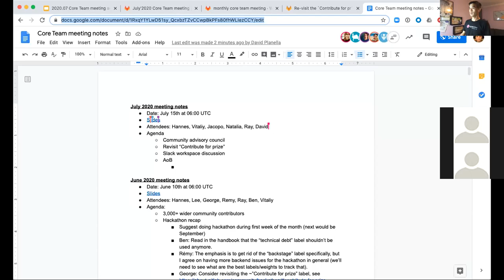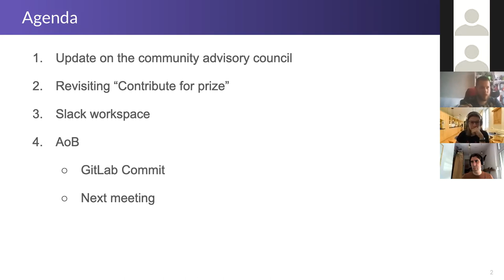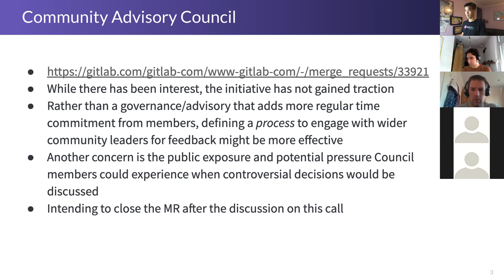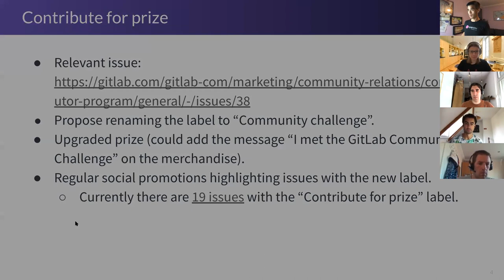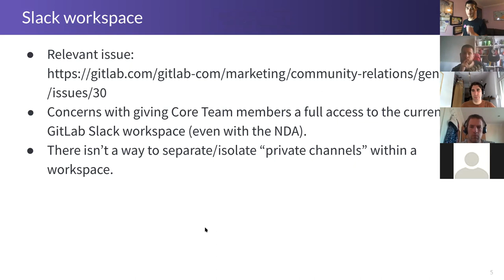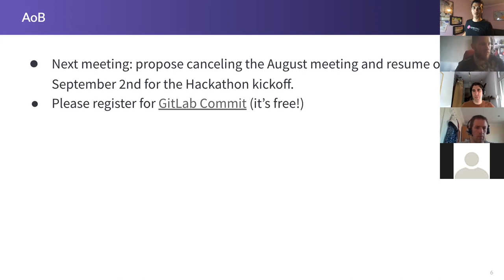GitLab Core Team meeting - July 2020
Recording from the GitLab Core Team meeting in July 2020.